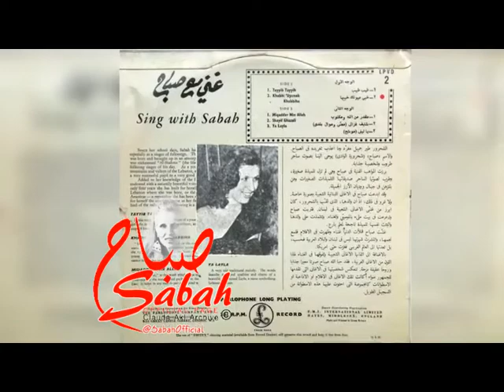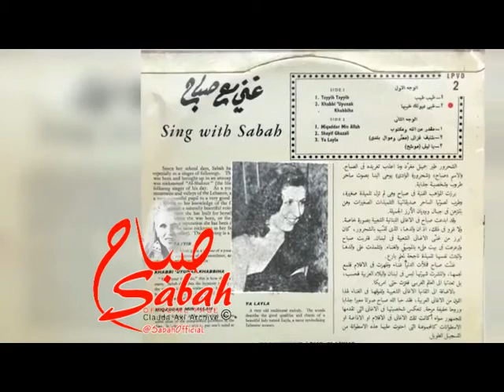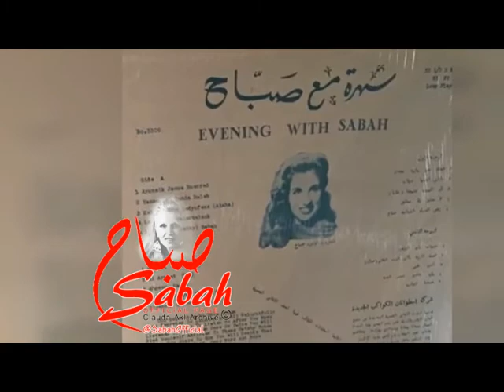Sabah صباح - Official - صباح : خبي عيونك - 1957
صباح  :  خبّي عيونك
الحان فيلمون وهبي و تاليف عبد الجليل وهبي
انتاج 1957